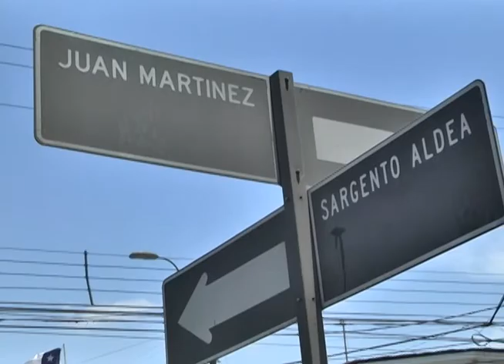CORTE DE AGUA PROGRAMADO EN EL CENTRO DE LA CIUDAD